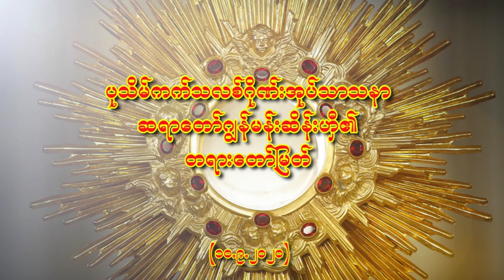Gospel Reading and Homily by Bishop John Hsane Hgyi. ( 10.9.2020 )